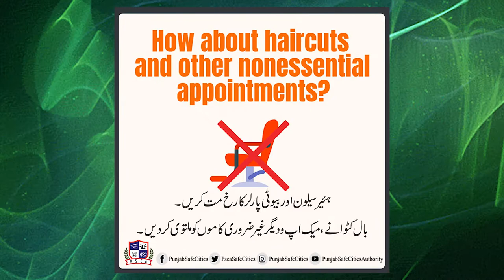Do Your part to fight with CORONAVIRUS.